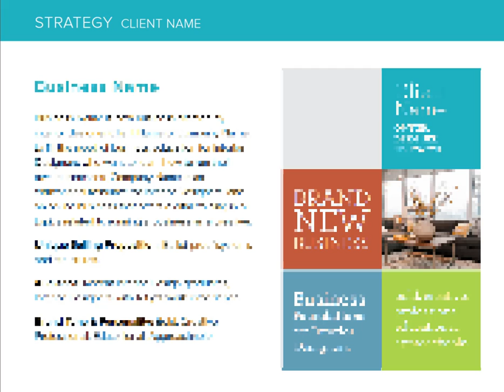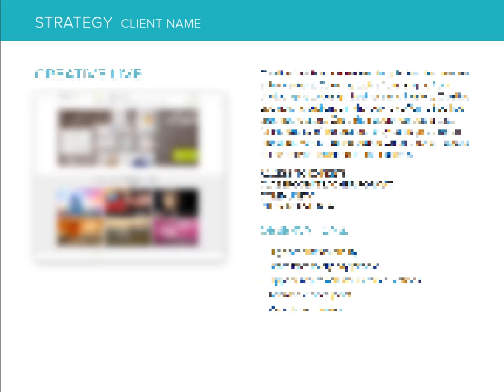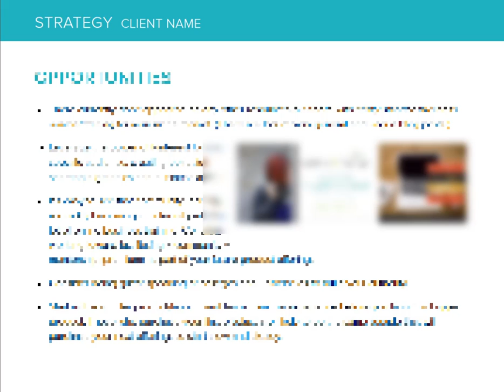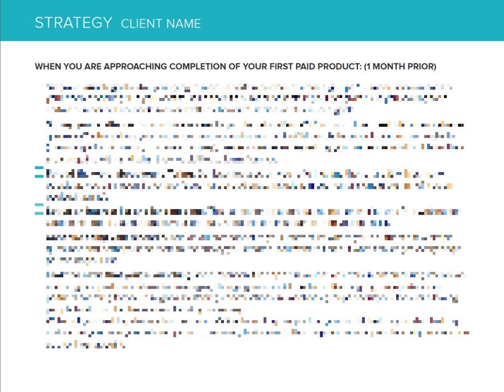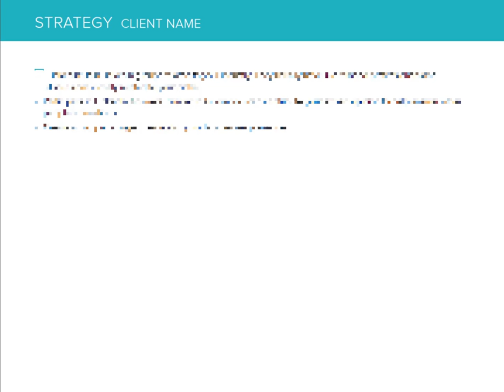Do You Want to Look at a Real Digital Marketing Plan?